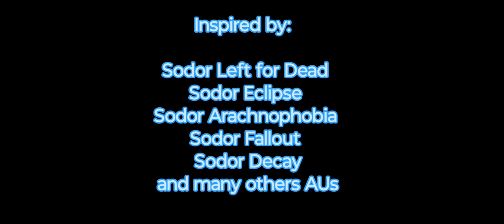Sodor and the Snakes intro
It took a while to do it